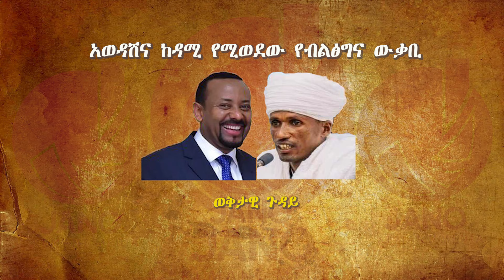ወቅታዊ ጉዳይ፡ አወዳሽና ከዳሚ የሚወደው የብልፅግና ውቃቢ 01 21 2024